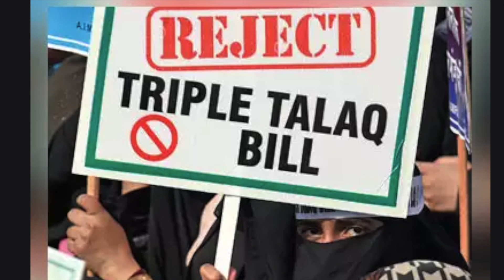मुसलमानों को परेशान करने के लिए एक और agenda शुरू rss bjp - triple talaq - hind voice - owaisi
खबर में दिखाई गई सभी जानकारी लोगो के अपनी विचार है चैनल का उसे कोई संबंध नहीं है और नहीं चैनल किसी को अपने विचार रखने से रोकता है ..?